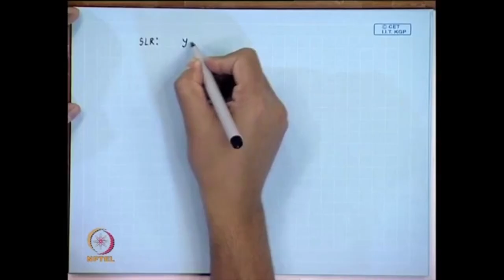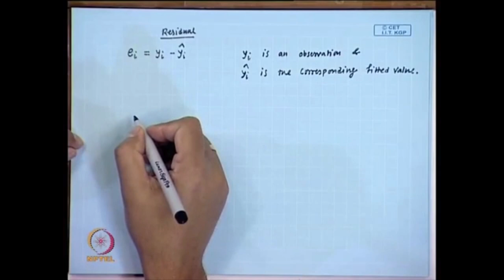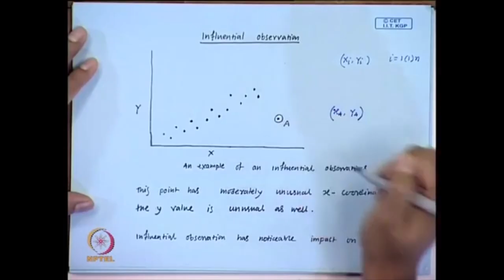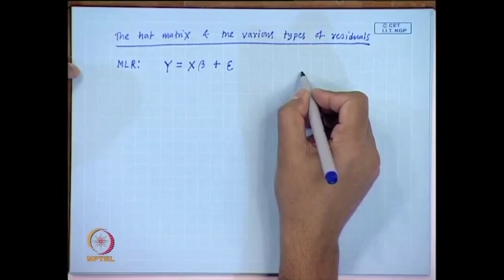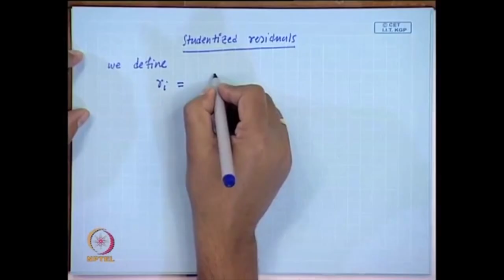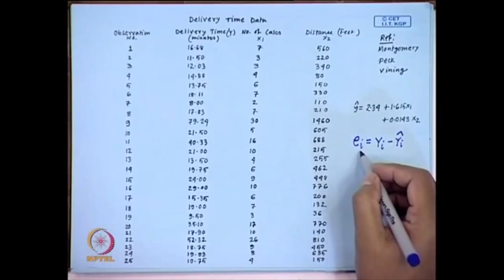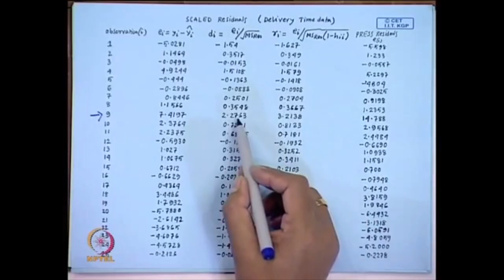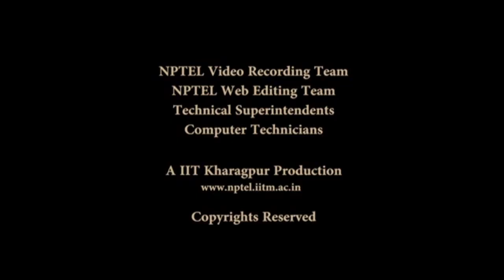Model Adequacy Checking